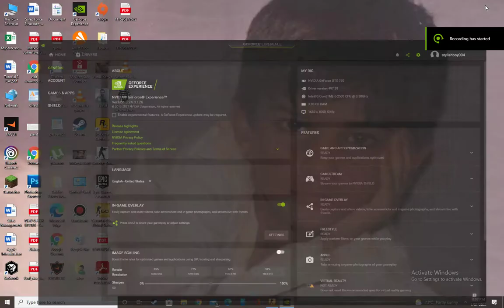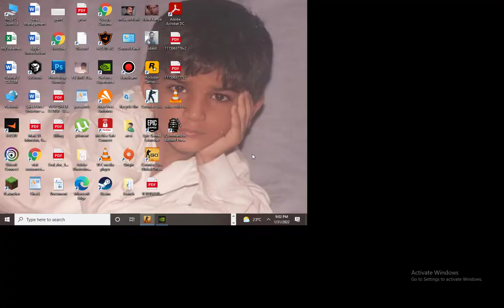Awesome Solo que comeback on moi birthday :D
Awesome comeback match on my birthday :). CS GO can be a tough ordeal.